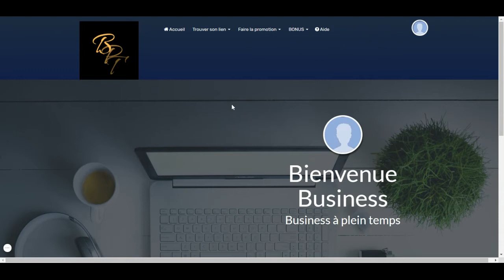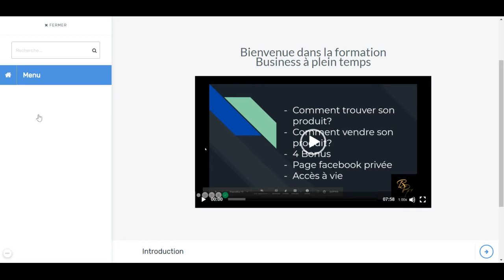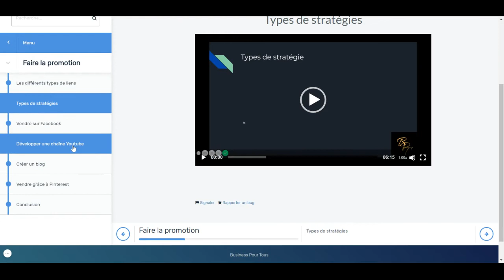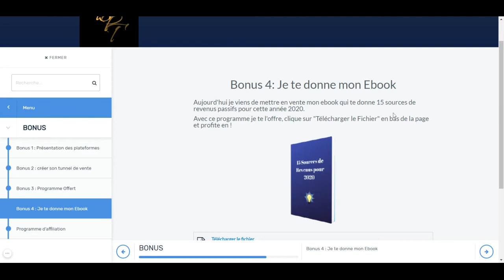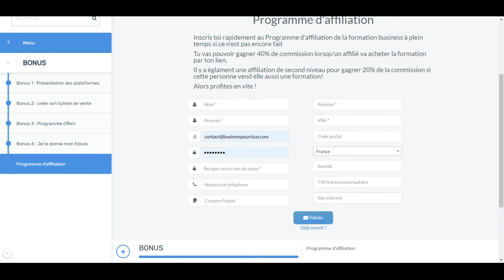Présentation de la formation Business à plein temps: je te montre TOUT